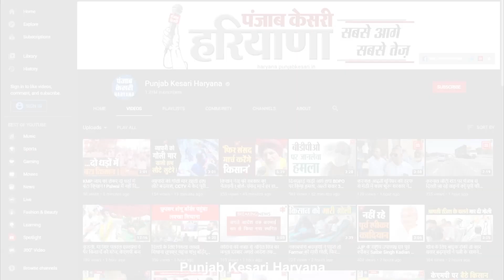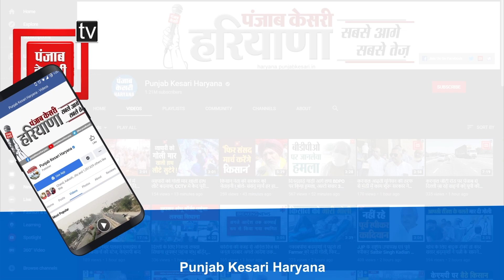8 मिनट में करीब 2 लाख रुपए कैश, 10 तोले सोना और 15 तोले चांदी लेकर चोर रफूचक्कर, रिपोर्ट देखिए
8 मिनट में करीब 2 लाख रुपए कैश, 10 तोले सोना और 15 तोले चांदी लेकर चोर रफूचक्कर, रिपोर्ट देखिए